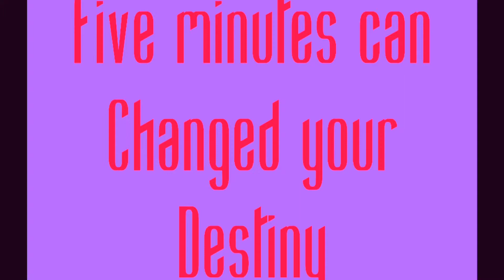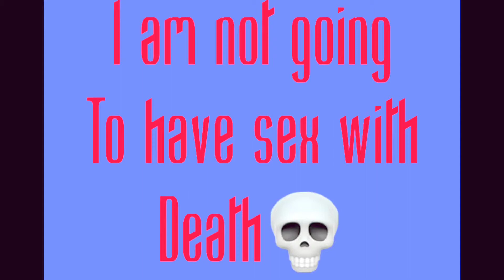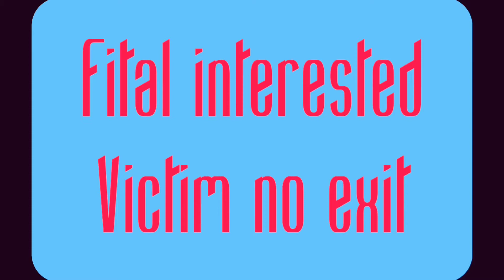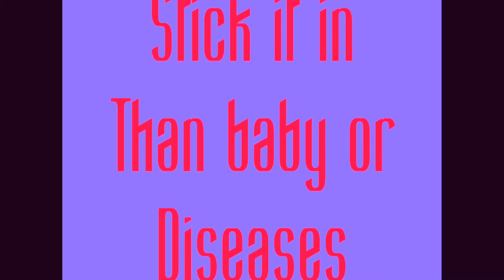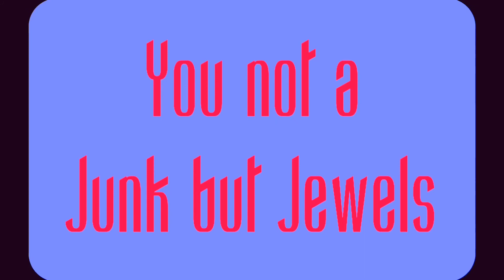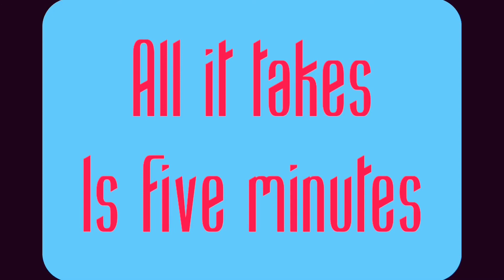Five minutes Can your Life